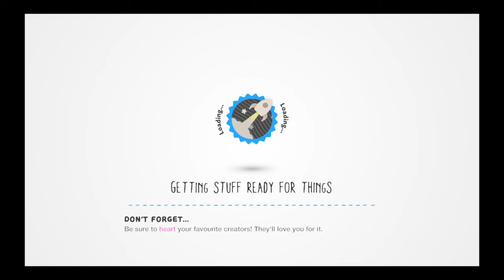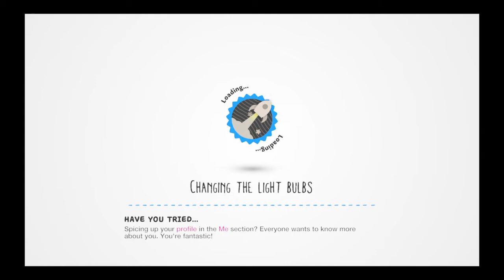Sonic & dc comics 2